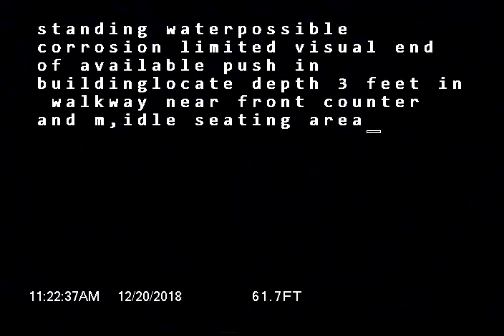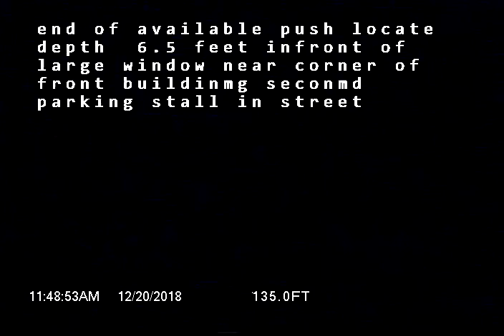Pacific AVE S Tacoma WA 98444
Sewer inspection of PVC pipe